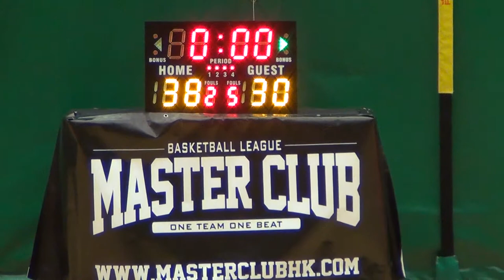23NOV14 桃花島 vs Jaballers Q4